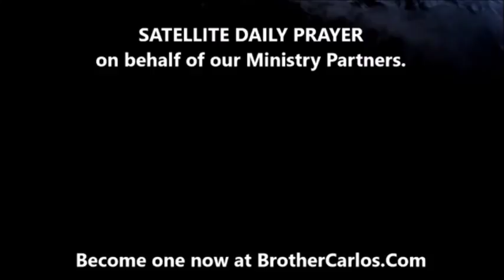POWERFUL SATELLITE PRAYER on behalf of our MINISTRY PATNERS, Powerful Prayer by Brother Carlos